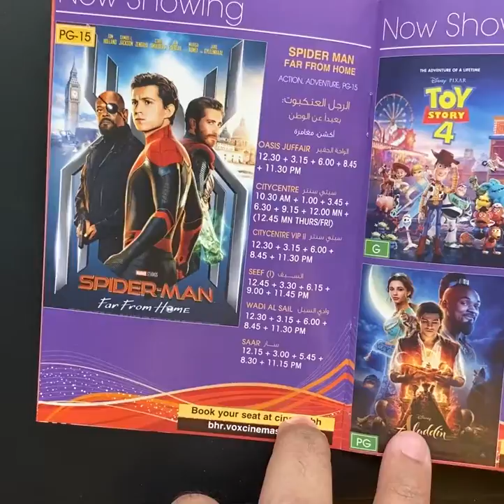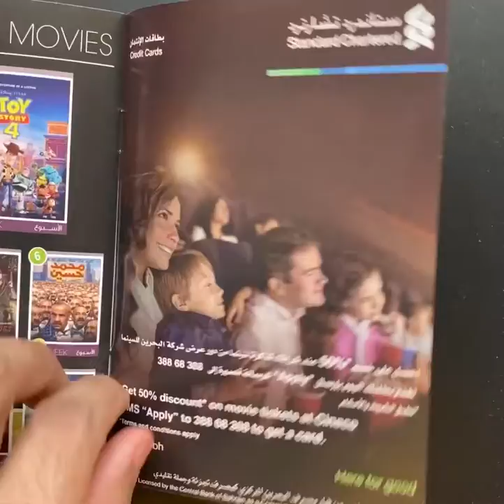البحرين سينما كتيب الفلم The Lion King